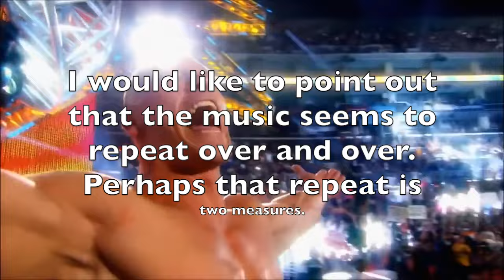Aural Theory 2 Exam 2 Extra Credit